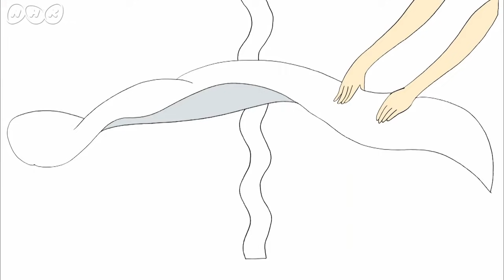[びじゅチューン！] 出会えないりんごとオレンジ | NHK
「びじゅチューン！」は放送後1週間見逃し配信をしています！
ポール・セザンヌ「リンゴとオレンジ」が発想の源。物を幾何学的にとらえたセザンヌ。彼の描く絵のりんごとオレンジはよく似ていて、見分けるのが難しい。
そんなりんごとオレンジが待ち合わせをしたら、出会うのはとても大変なはず・・・。出会いアプリで知り合ったふたりが、卓上の駅で待ち合わせ。果たして出会うことはできるのだろうか？

【放送情報】
NHK Eテレにて随時放送中！（詳しくは番組HPをご確認ください）

「びじゅチューン！」は、世界の「びじゅつ」を歌とアニメで紹介する番組です。むずかしい説明なし。美術作品をテーマにしたオリジナルの曲が、ユニークなアニメーションと共にヘビロテされます。作詞・作曲・アニメ・歌すべてを手がけるのは、アーティストの井上涼さん。ポップな絵、奇想天外な歌詞、忘れられないメロディーが、あなたのハートをわしづかみにします！